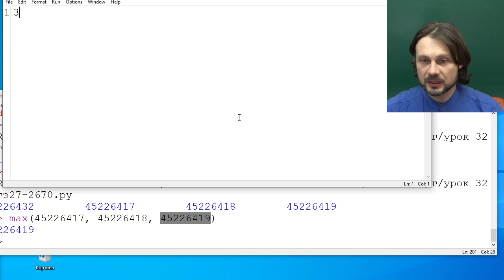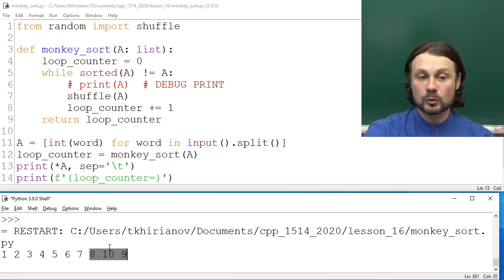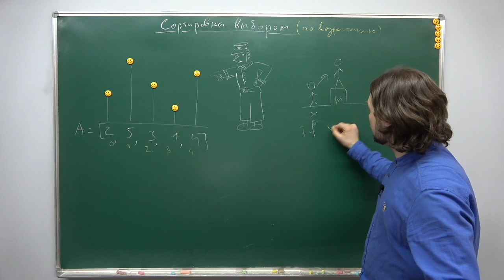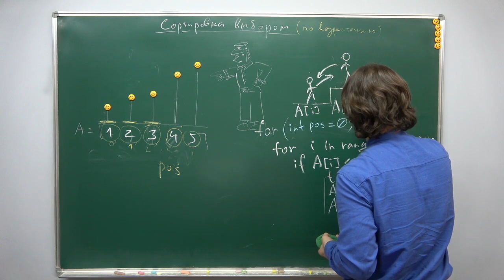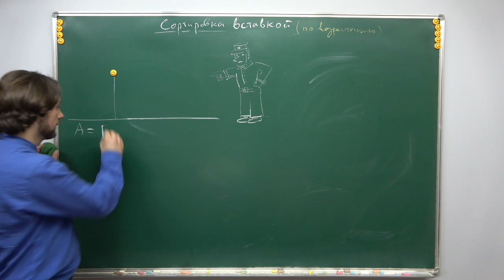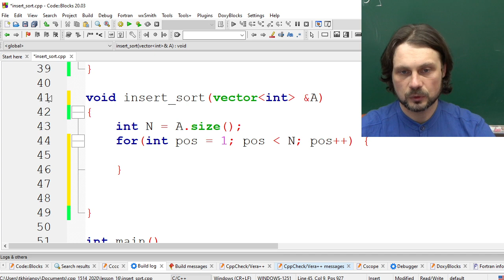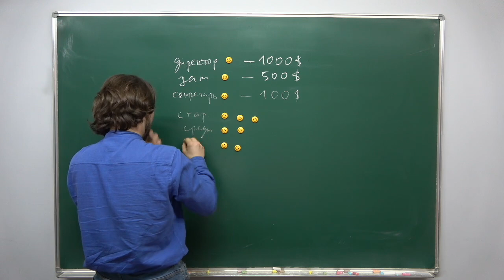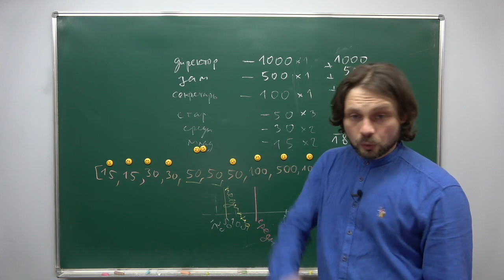С++ для 8 класса, урок 16 (Сортировка выбором и вставками)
Темы:
1) Реализация сортировки обезьяны (на Python)
2) Сортировка выбором.
3) Сортировка вставками.
4) Медиана числового массива и как её найти в массиве при помощи сортировки.

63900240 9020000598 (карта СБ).